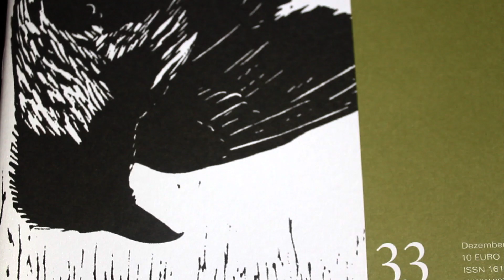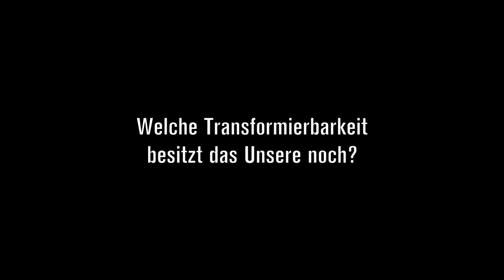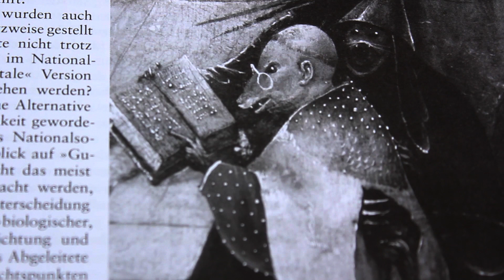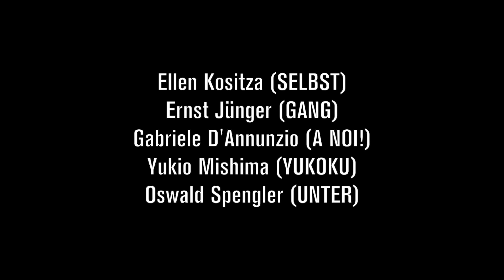50x Sezession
vvvvw.sezession.de

Theoriezeitschrift der "Neuen Rechten" Deutschlands. Erscheint seit 2003. Jubiläumsvideo zur 50. Ausgabe/Oktober 2012.

Angehörige der Division Antaios, welche da sind in der Reihenfolge ihres Auftretens:

Götz Kubitschek (EGO NON)

Claus von Stauffenberg (TAT)

Carl Schmitt (POLITIK)

Bamberger Reiter (REICH)

Friedrich Hölderlin (GESANG)

Friedrich Nietzsche (ECCE)

Karlheinz Weißmann (THINK)

Erik Lehnert (TANK)

Ernst Nolte (NEXUS)

Jean Raspail (SAINTS)

Ellen Kositza (SELBST)

Ernst Jünger (GANG)

Gabriele d'Annunzio (A NOI!)

Yukio Mishima (YUKOKU)

Oswald Spengler (UNTER)

Feuerwehrmann Montag (451)